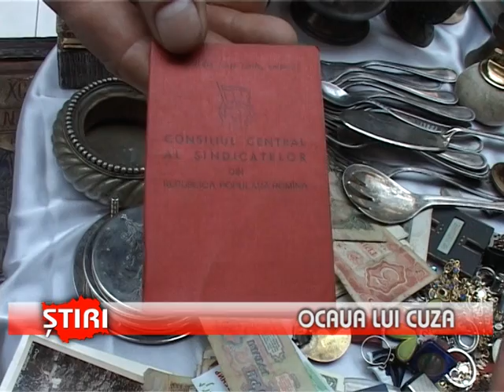Ocaua lui Cuza - (22.04.2014)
Ocaua lui Cuza